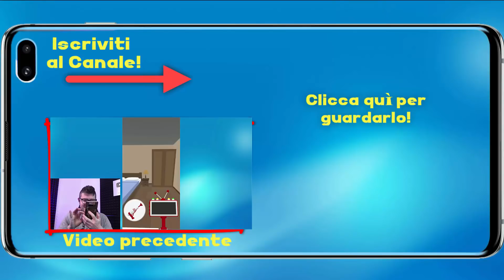RITORNIAMO SU STUMBLE GUYS! - Android ITA - (Salvo Pimpo's)